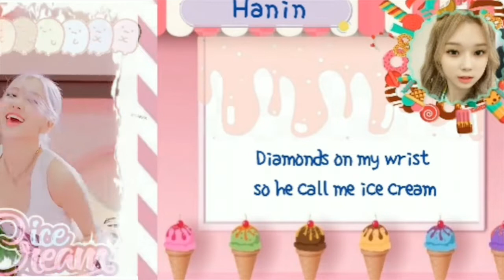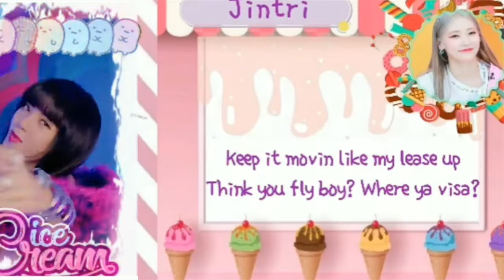BLACKPINK - 'Ice Cream GEA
📍١₎๋༘↝ P R O F I L E
Group name : GEA
Fandom name : Dzala
Song : Ice Cream (original by Blackpink ft Selena Gomez)
Manager : Karin

───𖡜ꦽ̸ོ˚￫ ᴍᴇᴍʙᴇʀs ᴘʀᴏғɪʟᴇ᪇

𖠵⃕⁖Akeyna : MainVoc, Fotg
𖠵⃕⁖Ralline : MainVoc
𖠵⃕⁖Ratu : Vocalist, LeadRap, Visual
𖠵⃕⁖Hillary : LeadVoc, Fotg
𖠵⃕⁖Jintri : Vocalist, Mainrap
𖠵⃕⁖Vicsto : LeadVoc, Center
𖠵⃕⁖Krystal : Lead Rapper, Vocalist
𖠵⃕⁖Hanin : Sub Rapper, Vocalist

— Editor CCL: Kria
— Editor Audio: Krystal